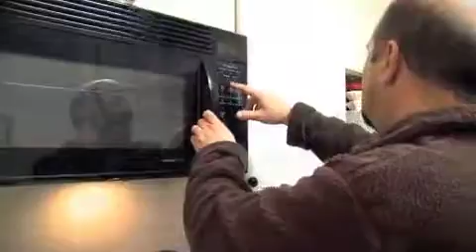Patient Story: Seizure Free (Jeff Shriner)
With an accurate diagnosis, Jeff got the right epilepsy treatment. Watch Jeff's story about his successful epilepsy surgery.